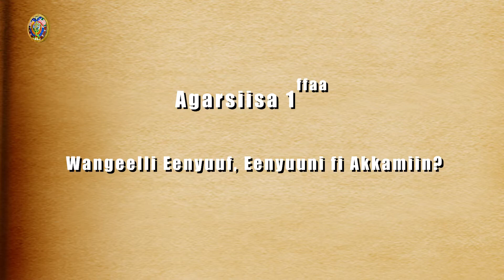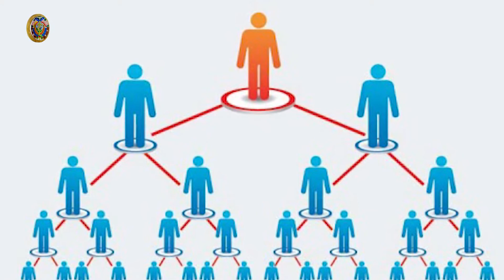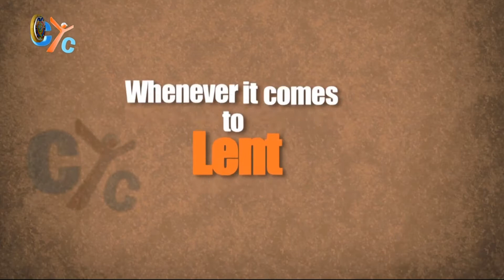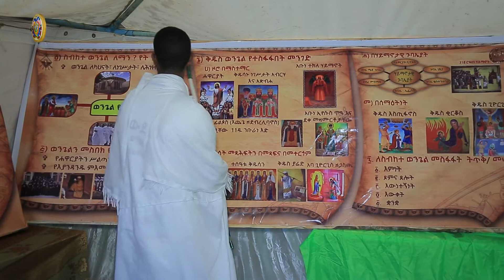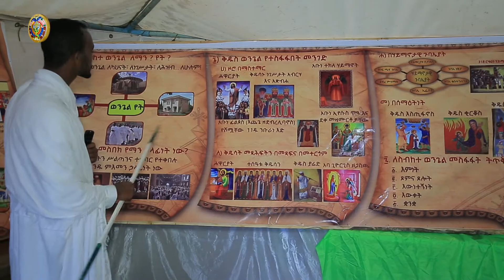Wangeelaaf Nan Jabaadha